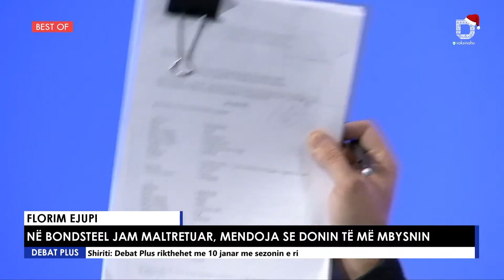Florim Ejupi: Gjithçka qe thote Shkumbin Mehmeti eshte rrene